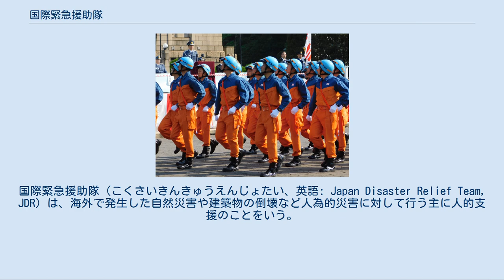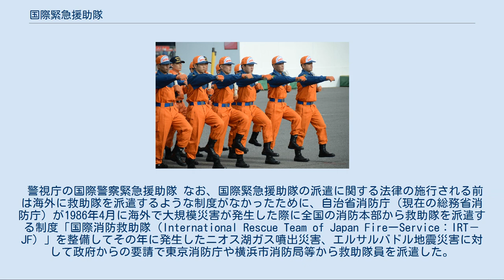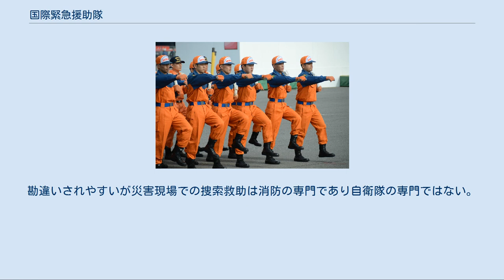国際緊急援助隊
国際緊急援助隊（こくさいきんきゅうえんじょたい、英語: Japan Disaster Relief Team, JDR）は、海外で発生した自然災害や建築物の倒壊など人為的災害に対して行う主に人的支援のことをいう。
日本の国際貢献の一つである。
 地震や台風など自然災害が多い日本で培われた経験やノウハウを海外の災害で活かすべく、1987年に施行された国際緊急援助隊の派遣に関する法律が活動根拠である。
1992年、PKO法成立とJDR法改正により、紛争に起因する戦災がPKO、それ以外の自然災害がJDRという区分になった。
 被災国の要請により、政府が国際協力機構（JICA）の調整の下で援助の目的・役割に応じて、外務省が各関係省庁の協力の下に編成する「救助チーム」「医療チーム」「専門家チーム」「感染症対策チーム」「自衛隊部隊」の5タイプのチームを派遣する。
 救助チーム 東京消防庁の国際消防救助隊 消防庁の国際消防救助隊（IRT）・警察庁・海上保安庁の隊員により編成され被災者の捜索・救出にあたる。
 主な構成は総務省消防庁、警察庁、海上保安庁、JICAから各１名ずつ副団長が参加し、隊員は全国の消防本部・警察本部・海上保安本部から選抜されている。
副団長には各担当があり、計画・情報分析担当を消防庁、安全管理担当を海上保安庁、広報・記録担当を警察庁、連絡調整・ロジ担当をJICAが担当する事となっている。
 さらに災害救助犬（警備犬）及びハンドラーと救助チームの健康管理を担当する医師や看護師などで構成する医療班、耐震や建物などの構造評価専門家、業務調整員なども含まれ現在は救助チーム全体で69名体制が基本である。
 警視庁の国際警察緊急援助隊 なお、国際緊急援助隊の派遣に関する法律の施行される前は海外に救助隊を派遣するような制度がなかったために、自治省消防庁（現在の総務省消防庁）が1986年4月に海外で大規模災害が発生した際に全国の消防本部から救助隊を派遣する制度「国際消防救助隊（International Rescue Team of Japan FireーService：IRT－JF）」を整備してその年に発生したニオス湖ガス噴出災害、エルサルバドル地震災害に対して政府からの要請で東京消防庁や横浜市消防局等から救助隊員を派遣した。
1987年9月に国際緊急援助隊の派遣に関する法律の施行されたために現在は国際消防救助隊も国際緊急援助隊救助チームの一員として派遣されている。
 2010年に国連人道問題調整事務所が主催する国際都市型捜索救助チームの能力評価を受検し、最高レベルの救助能力評価のヘビー級チームの認定を受けた。
 医療チーム 医師・看護師・薬剤師・医療調整員（臨床検査技師・放射線技師・救急救命士・臨床工学技士・理学療法士・作業療法士・栄養士・コ・メディカル等）・業務調整員などから編成され被災者の診療・応急処置にあたる。
 専門家チーム 地震や耐震、感染症、火山などの技術者や研究者、消防などの政府から民間の専門家で構成されており対策と復旧活動などの指導や支援を行う。
 感染症対策チーム 2015年10月に新たに追加されたチームであり、海外での大規模な感染症の流行を最小限に抑えるための活動を行う。
 自衛隊部隊 防衛省の陸海空自衛隊によって構成され医療・防疫などの緊急援助活動や物資の輸送活動、被災地復興のための復旧活動などを行う自衛隊海外派遣の一つ。
捜索・救助活動はあくまでも災害救助隊を有する消防等によって編成された救助チームが担当するために自衛隊チームは主に医療支援や後方支援、復旧・復興活動が任務である。
勘違いされやすいが災害現場での捜索救助は消防の専門であり自衛隊の専門ではない。
 ※派遣される場合は国際協力機構（JICA）から調整員、自衛隊部隊を除くチームは外務省が中心になって編成するために外務省から団長が参加する。
 救助チーム  医療チーム 自衛隊チーム 詳細は「自衛隊海外派遣#国際緊急援助隊」を参照 専門家チーム